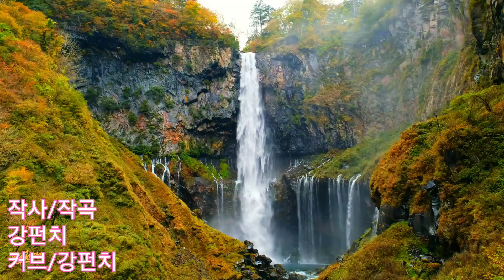고화영의 이봐요 많이 사랑해주세요ㅡ강펀치Tv